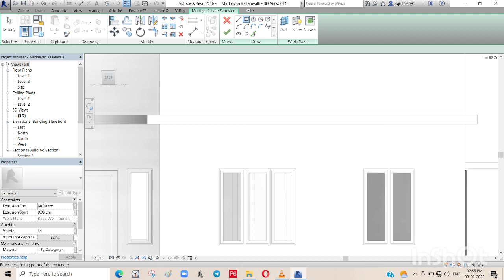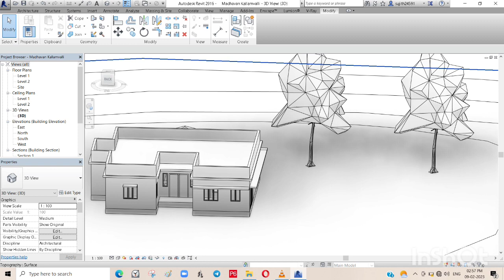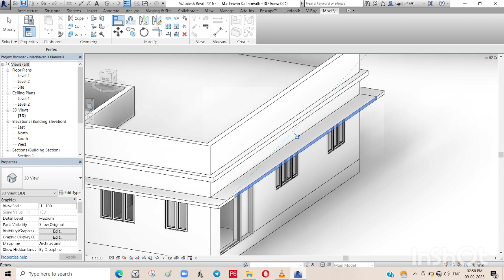Revit in Malayalam/ Sunshade